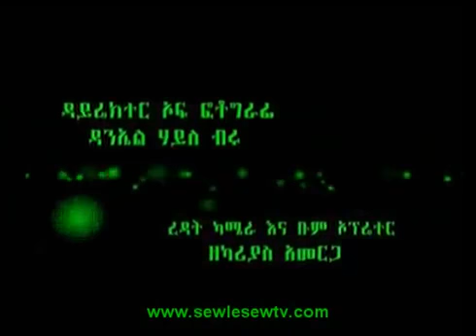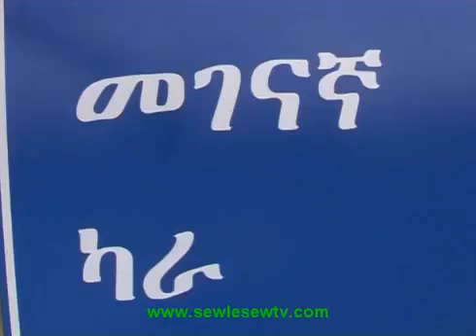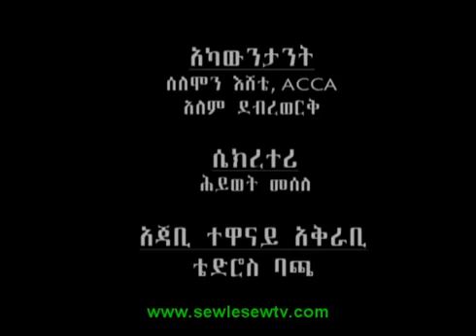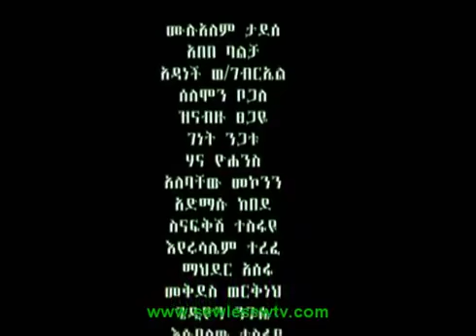Welafen Drama Part 14 Ethiopian Drama